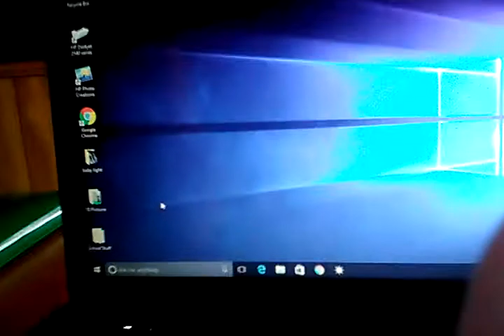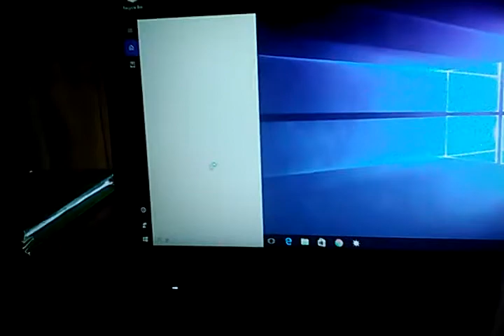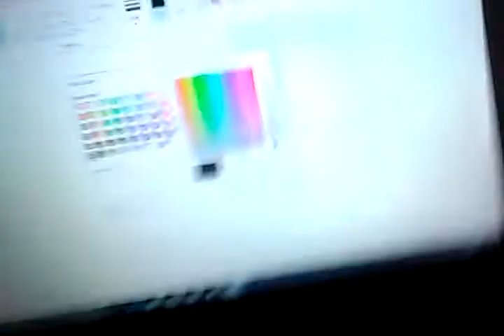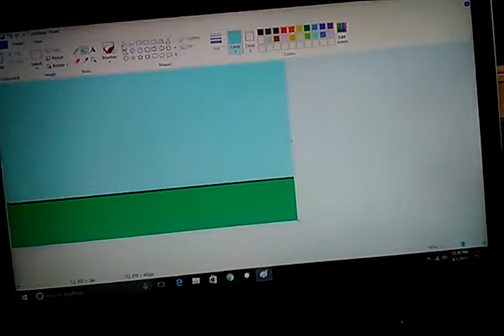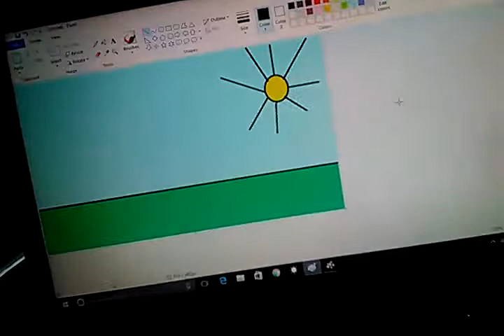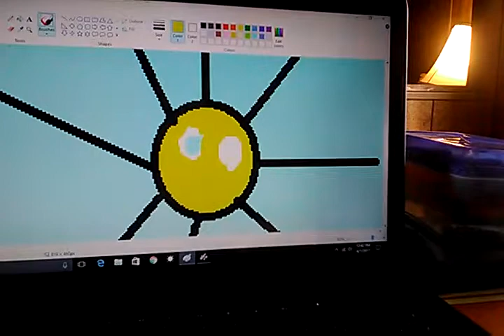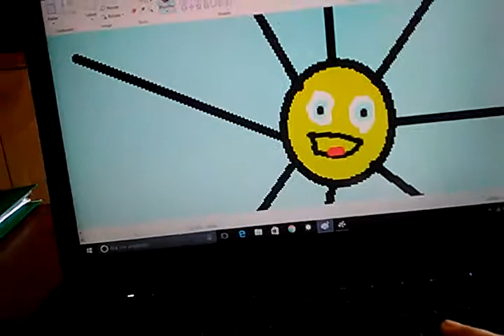Computer Painting​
Painting computer April 1